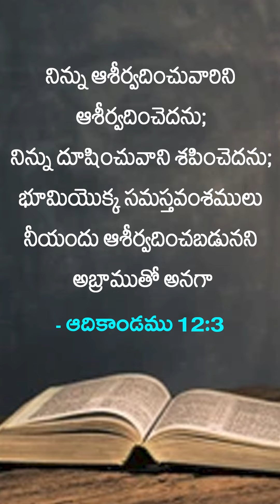దేవుడు నిన్ను గొప్పజనముగా చేయును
Spl. Thanks for

Rev. G.K. BABU GARU

(Senior Pastor)

Rev. G. PRABHAKAR GARU

(Associate Pastor)

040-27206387